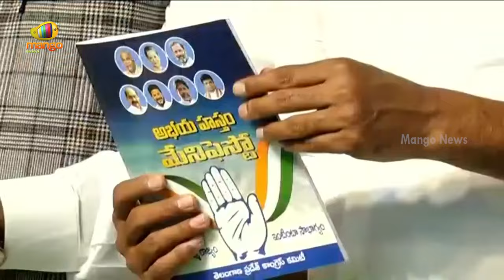Congress Party Releases Telangana Congress Manifesto | Telangana Politics | TS News | Mango News